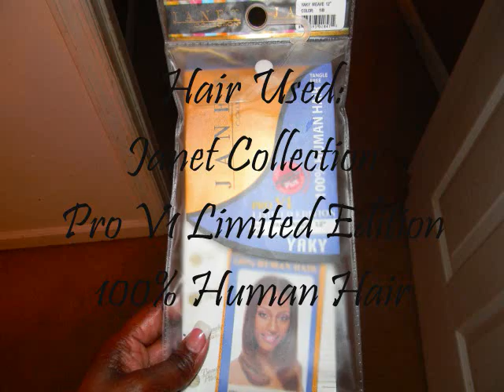My First Quick Weave System-Angled Bob Cut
I recently made my first quick weave system and it came out really well.

Products Used:
Janet Collection Pro V1 Limited Edition
Hair Color: 1B
Hair Length: 10"(9.99) and 12" (13.99)
Flat Iron: Andi 1" inch
2 small wig clips, 2 large wig clips
Wig Cap
Weaving Glue

FTC: Everything in this video was purchased by me with my own money. I am not a professional so dontjudgeme.